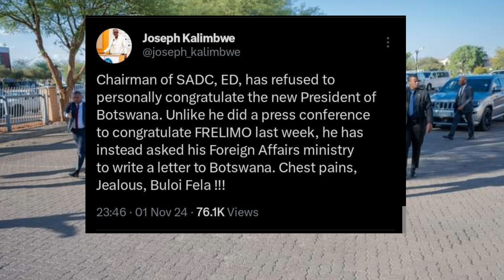SADC Denies To Release Botswanan Election Victory 😳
US Deadly Attack On Mnangagwa Legitimacy Azvipere Mushe 😳